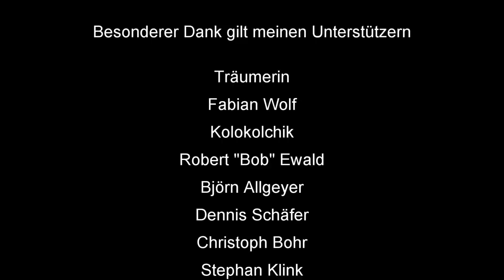Skatinsel & Euroskat Rocket Finale 2018 Serie 3 von 5